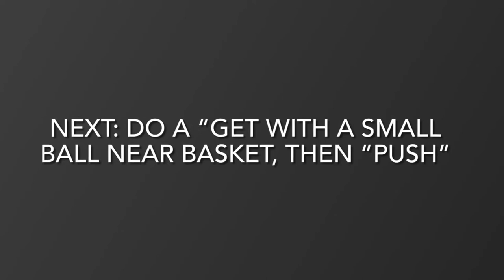How to teach your dog to play basketball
You can buy the basketball net I am using here:

EP EXERCISE N PLAY Toddler Basketball Hoop Stand Mini Indoor Basketball Goal Toy with Ball Pump for Baby Kids Boys Girls Outdoor Play Sport for Age 2 3 4 5 Years Old (Basketball Hoop Stand)